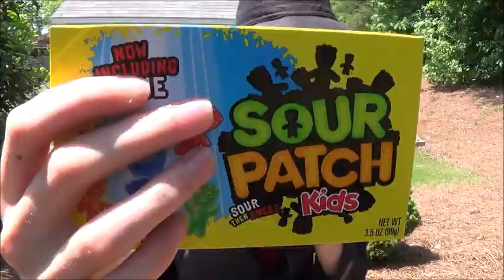Patch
A down low patch dealer sells some 'goods' to a grumpy jail dog. Another day in the slums, keeping off the radar of the fuzz. Truth be told, I have no clue what those slang words mean.